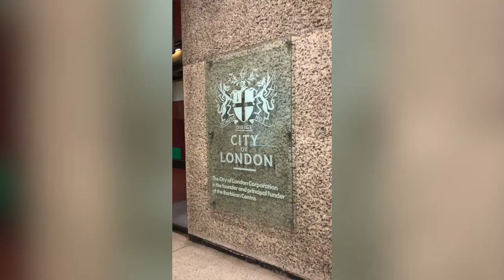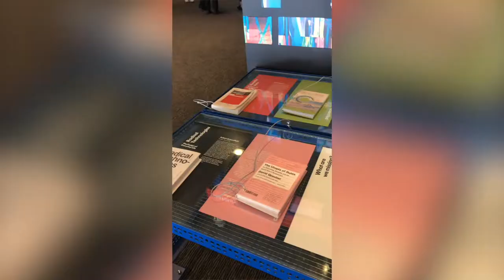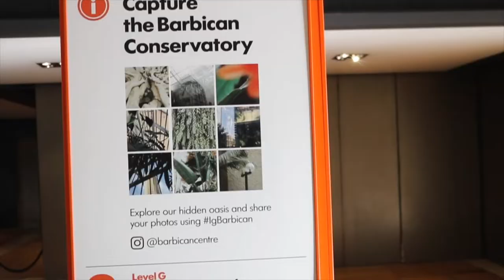Brutalist Architecture At Barbican Conservatory | Things To do In London🇬🇧 Self-Portrait Photography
Brutalist Architecture In London | Barbican Conservatory & Estate 🇬🇧 This is an Outdoor Travel Photography London Vlog. A Cool Hidden Gem Area To Visit and one of London's Best Kept Secrets! If you're gracing London with your presence and want to find cool Photo spots in heart of the city, here you have it. I will be sharing those 'Instagrammable' Photoshoot Locations and things to do in this video and in videos to come.